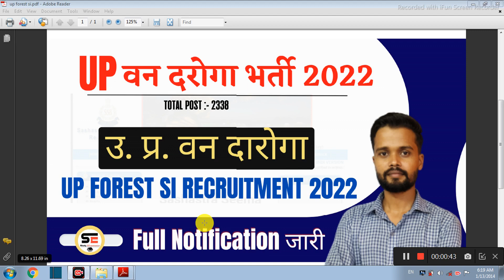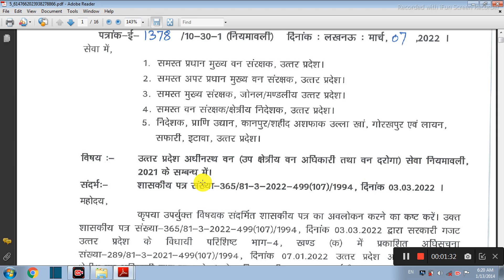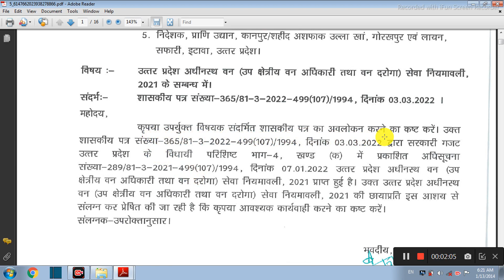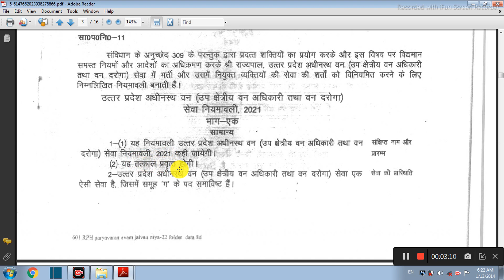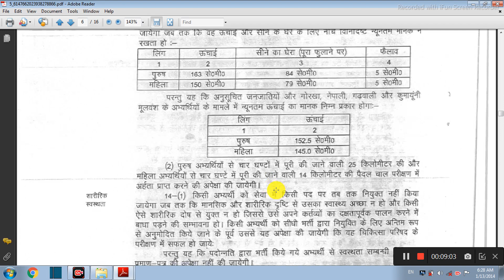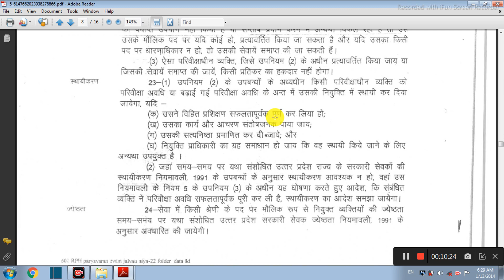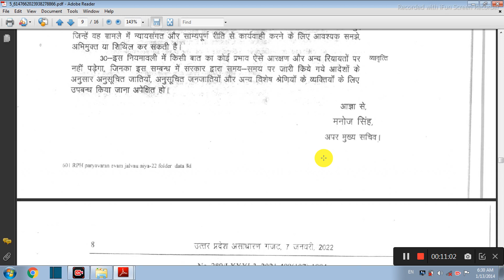उ. प्र. वन दरोगा भर्ती 2022 । UP Forest SI Recruitment 2022